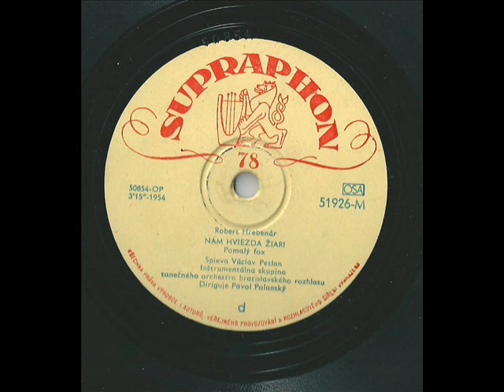Nám hviezda žiari- Václav Petlan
spieva Václav Petlan
tanečný orchester bratislavského rozhlasu diriguje Pavol Polanský
rok 1954